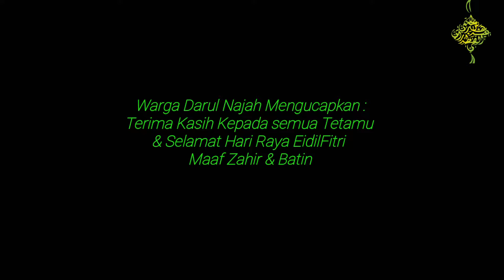Sambutan Hari Raya EidilFitri Maahad Tahfiz Darul Najah 2017